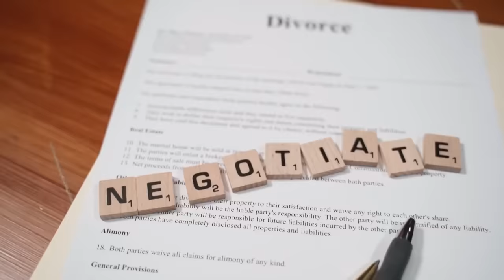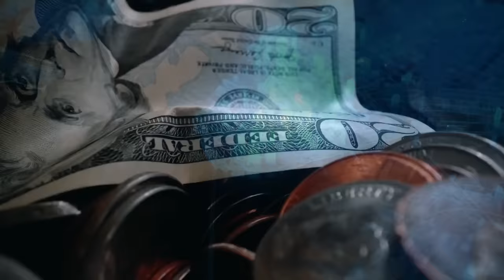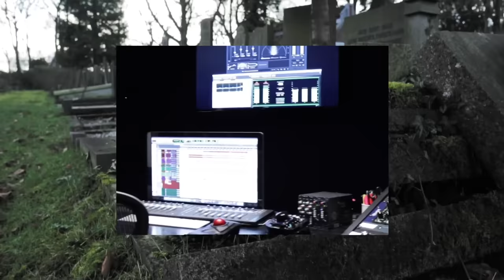A LIBERDADE DISTORCIDA no mundo de THE NEW ORDER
Ajude o canal:

16vmNcrA4Mvf7CaRLirAmpnjz1ZH3bWNkQ (Bitcoin)
LSCnrubCVcpuLrGTTLMqpwRTXvYz7vMbbA (Litecoin)
0x28aec946919c70e5e25d7c6785ede7622278b463 (Ethereum)
nano_1s6i6xwujzqnmie8nc3x8rfumdnebpsd6h4cp9wgkcpk4eb1xn5u7n48ok5b (Nano)
0x1302536c28695e47aaedd020aaf39f500cf6c22f (BNB)